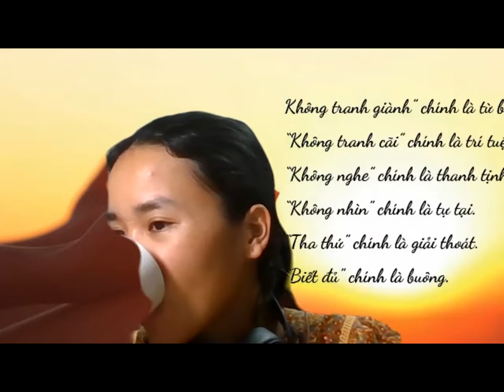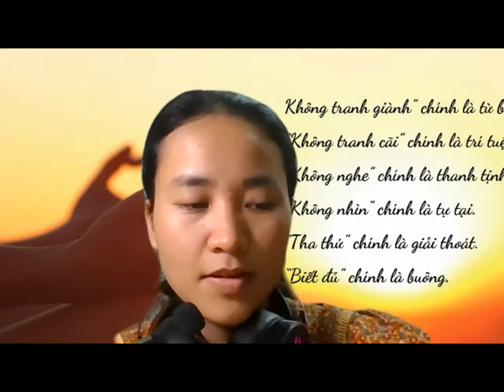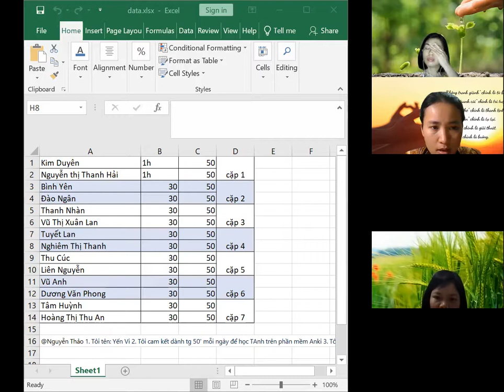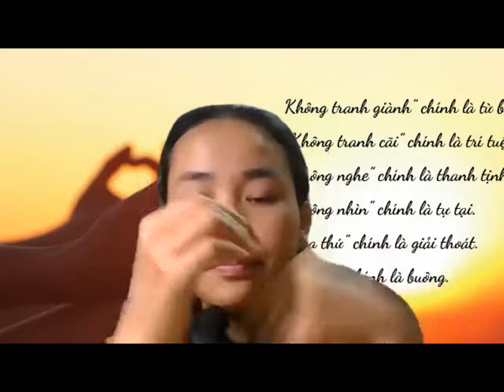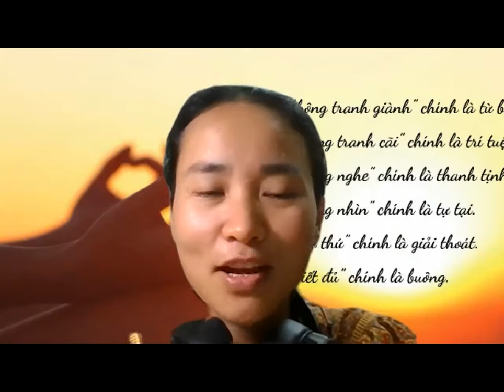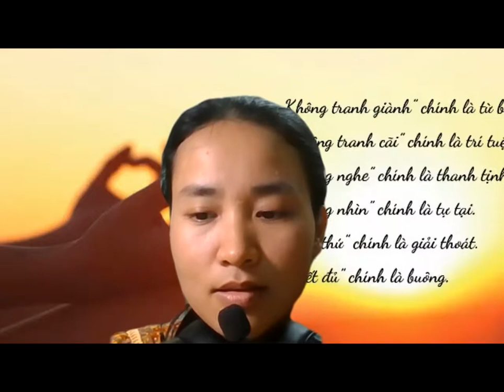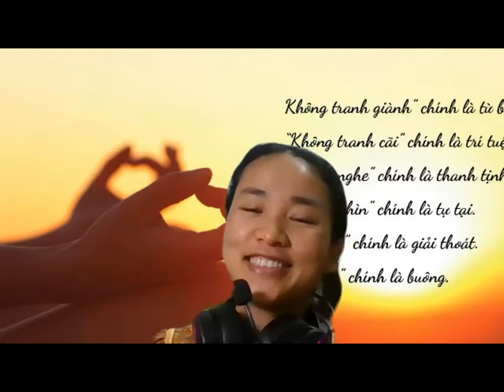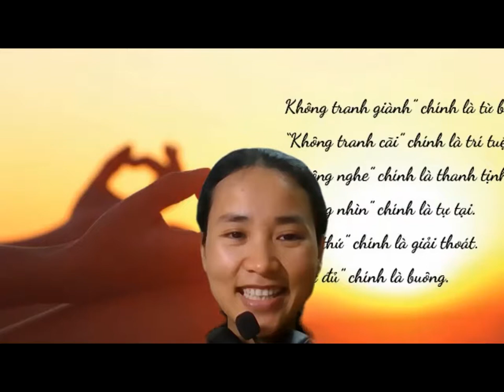YOU CAN READ DAY 13.03.2022